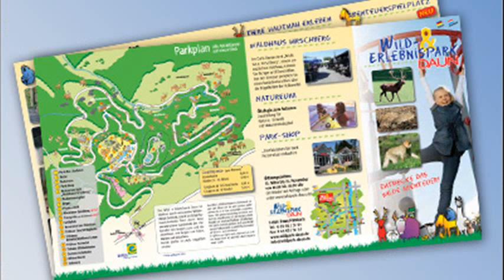Wild und Erlebnispark